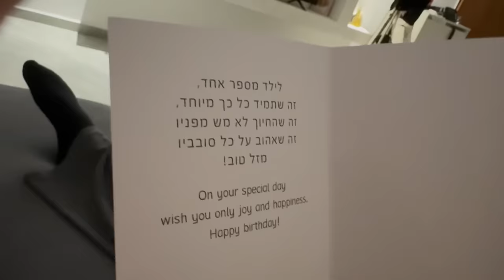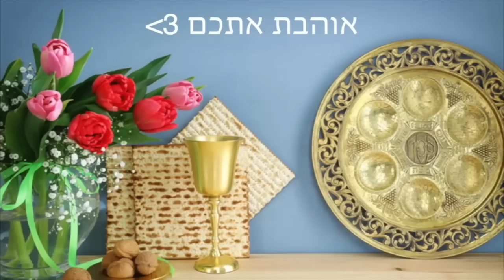חוגגים יום הולדת לניקיטה!🎉 | ולוגמצה יום 6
תקראו אותי💛
ניקיטה חוגג יומולדת!!!👏🏼👏🏼👏🏼
🌻לרכישת המרצ׳ שלי:
🤫אם אתם קוראים את זה תגיבו: מזל טוב!
💛ככה אני אדע מי קורא את תיבת המידע💛